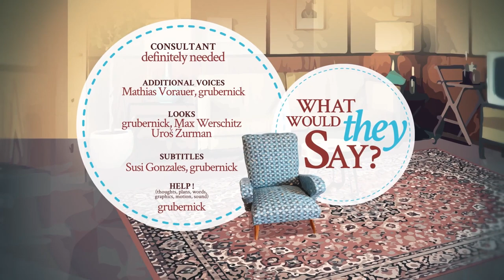Kaiser Franz Josef #01 – Mir bleibt ja gar nichts erspart auf dieser Welt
Wo war eigentlich Kaiser Franz Josef die letzten 100 Jahre?

Habsburg
Jagdausflug